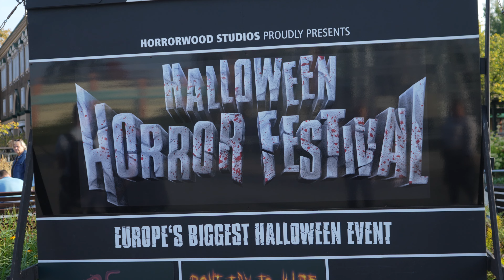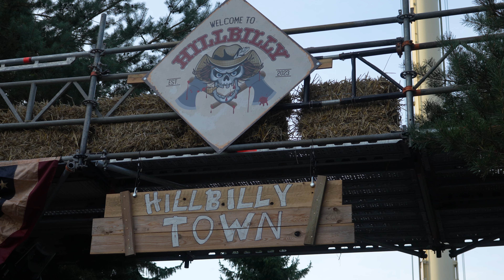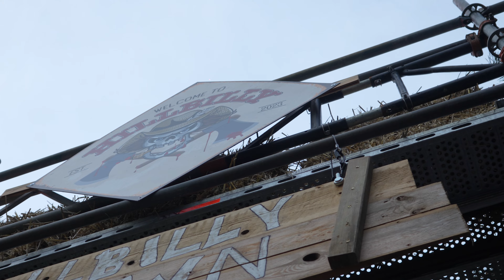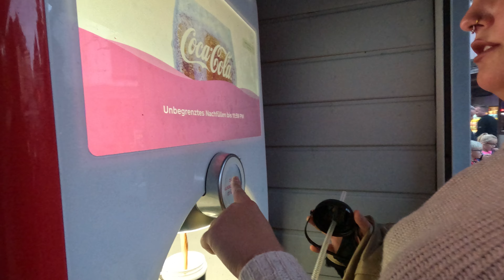Halloween Horror Festival [VLog] - Opening 2023 - Movie Park Germany - Neue Scare Zones und Mazes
Wir waren beim Opening der Halloween Saison im Movie Park Germany und haben ein paar Horror Häuser und das Street Entertainment ausprobiert. Das Halloween Horror Festival kann beginnen.

MFIK!